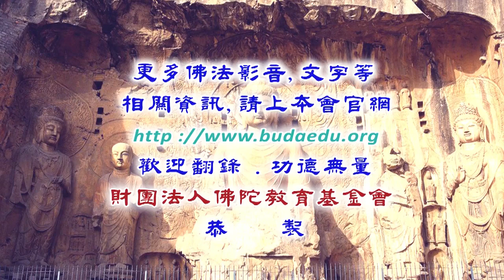摩訶止觀--第012集/淨台法師主講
摩訶止觀 (已圓滿-共117集)
佛學講座/法師宣講/法華宗、天台宗/
主講者：淨台法師
啟講日期：2018年03月12日
演講地點：本會地下室教室(一)

主講者簡介：淨台法師，大學時期為台大晨曦社副社長，民國八十一年在南投淨律寺出家，研學過南北傳及藏傳佛法，教宗天台，行歸淨土，曾在圓光佛學院教授南山律在家備覽，現為瑞芳慈音寺住持；九十六年四月六日承接汐止白雲寺上宗下興長老法脈，為天台宗第四十七代法嗣。